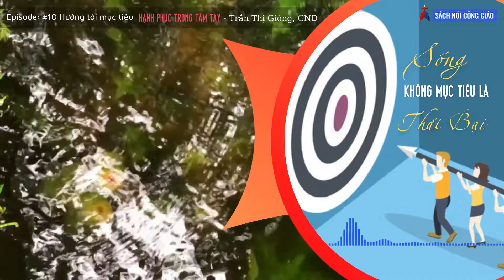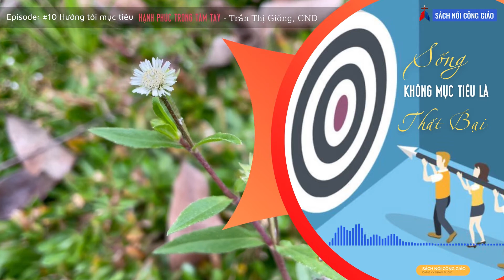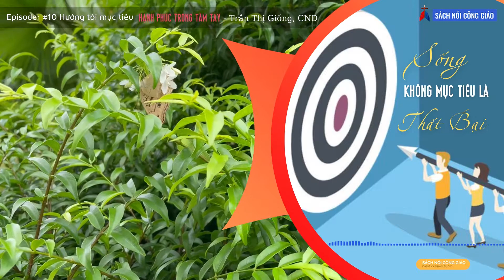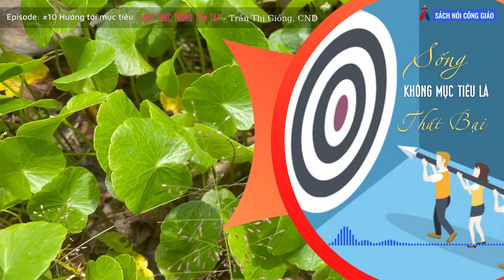SỐNG không mục tiêu là THẤT BẠI - #10 Hướng tới mục tiêu – Hạnh phúc trong tầm tay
“Thất bại là thành công đến chậm”. Khi bạn đề ra mục tiêu, bạn cũng cần nhớ là trên hành tinh này không có gì là tuyệt đối, là hoàn hảo, cũng như không có điều gì đạt được mà không phải trả giá. Cái giá đó có thể là thất bại. Lá cây không rụng thì cây không thể lớn và cao lên. Đời con người cũng thế.

#10 Hướng tới mục tiêu – Hạnh phúc trong tầm tay
Tác giả: Tiến sĩ tư vấn tâm lý – Trần Thị Giồng. CND
Thực hiện: Trang Sách nói Công giáo của Truyền Thông Giáo Phận Phú Cường

Sách nói Công giáo giới thiệu đến Quý độc giả Audio sách hay: Audio Book “Hạnh phúc trong tầm tay” là một tác phẩm của Tiến sĩ tư vấn tâm lý – Trần Thị Giồng. CND, được Kênh Podcast Sách nói của truyền thông Giáo phận Phú Cường truyền tải dưới hình thức audio và video. Những Audio book Sách hay này sẽ giúp Quý độc giả tiếp cận gần hơn và dễ hơn với những Audio sách hay: Văn kiện Hội Thánh, Kinh Thánh, Giáo Lý, Giáo luật, Sách đạo đức, sách làm người, Lời hay ý đẹp

Xin cảm ơn quý Quý độc giả đã lắng nghe và ủng hộ.